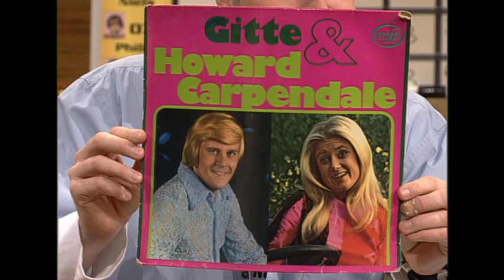Howard Carpendale und sein größter Fan Stefan Raab - TV total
Howard Carpendale erklärte Stefan Raab 2002 den Unterschied zwischen einer Made und einem Marder. Dafür singt Stefan seinem großen Vorbild jede Menge Hits und der kontert mit einem Elvis-Cover.